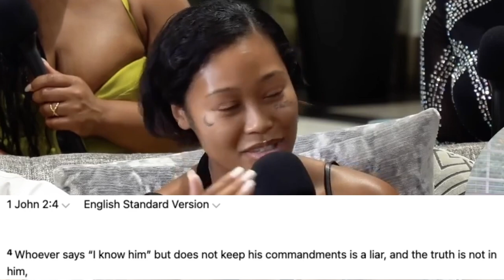Does this Qualify as a Godly Woman?